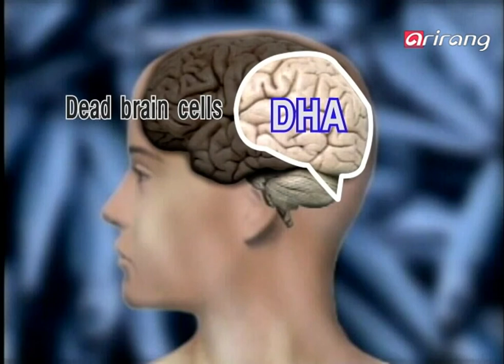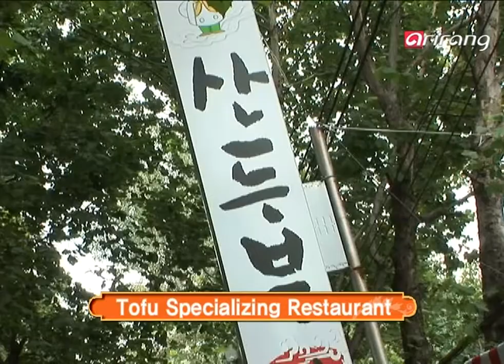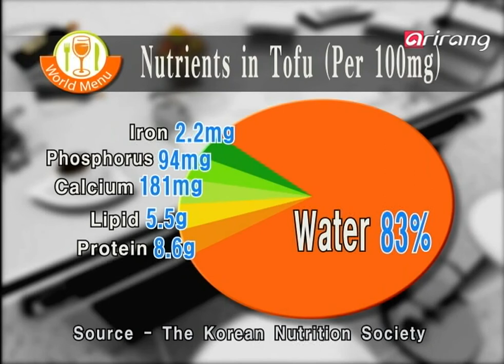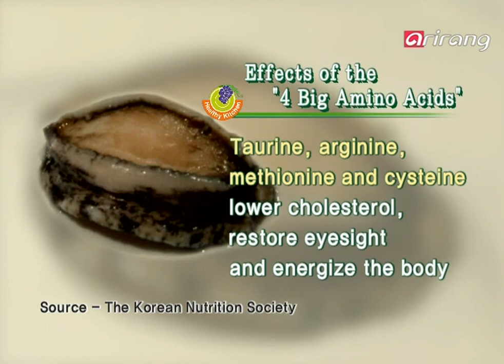Cuisine Tour Ep23